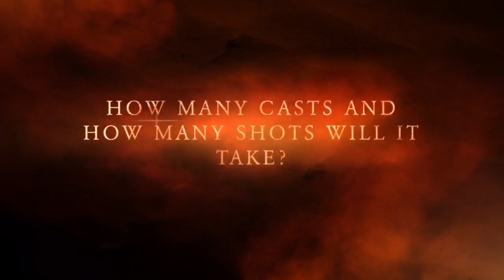Day break catching huge bass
Catching monster bass